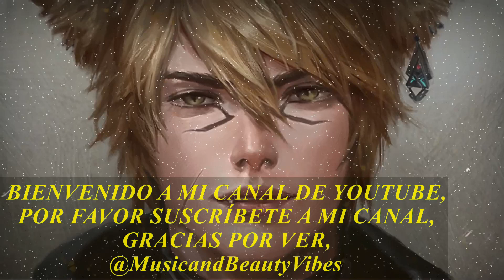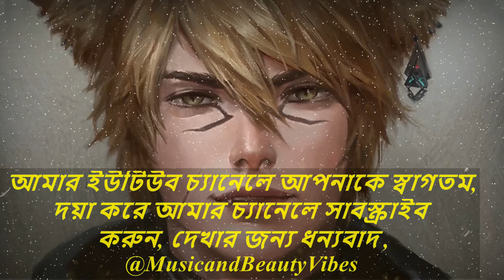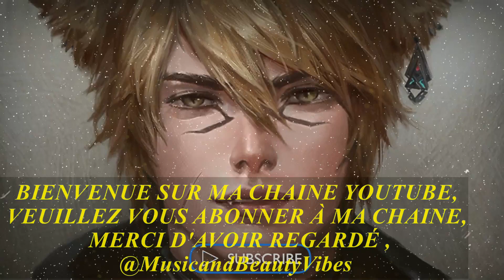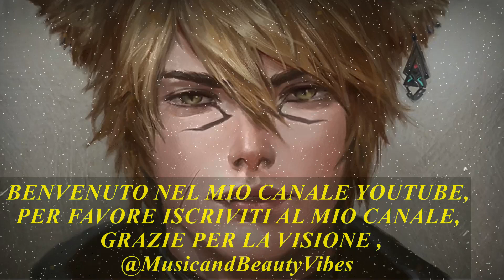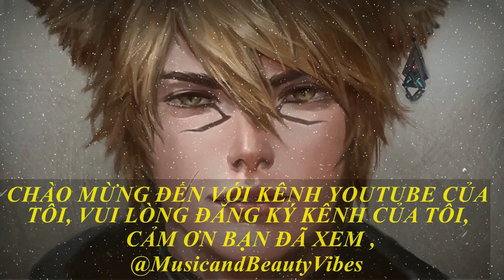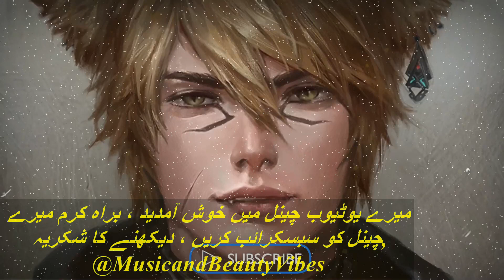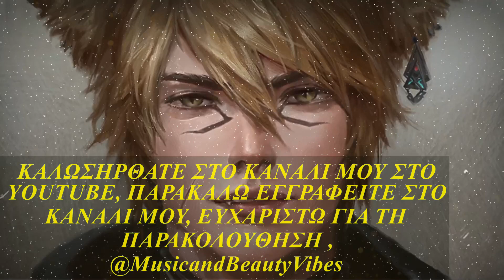RYYZN – Fake People ♫ Copyright Free Music